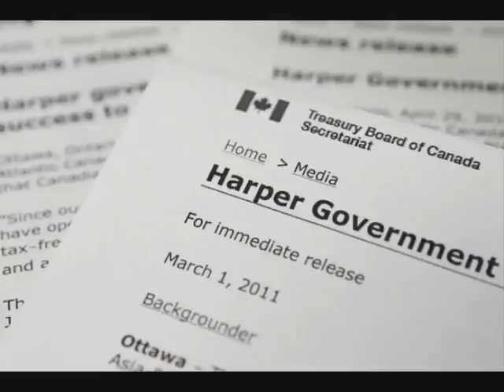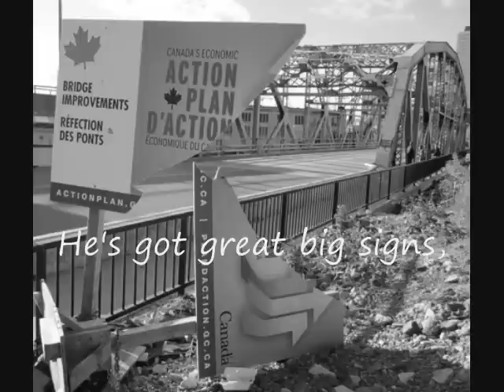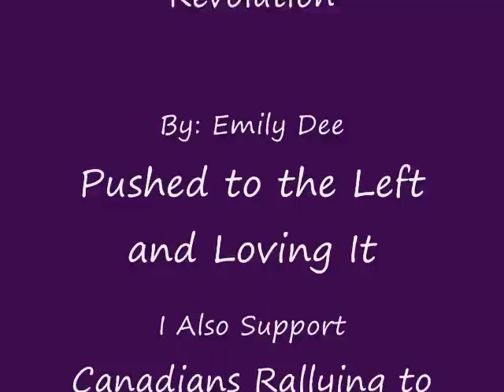Come Together Right Now and Vote Him Out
We need to put the 'Canada' Back in Canada